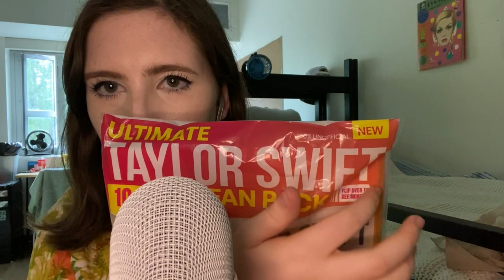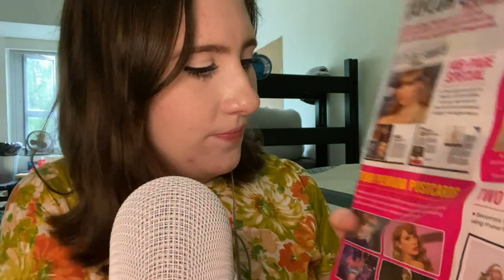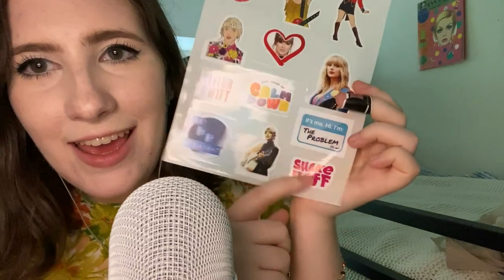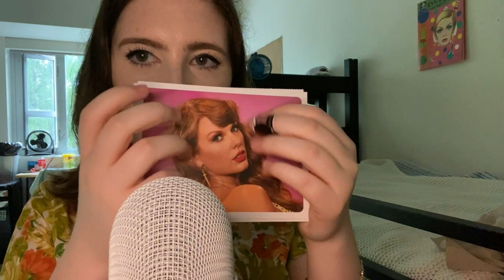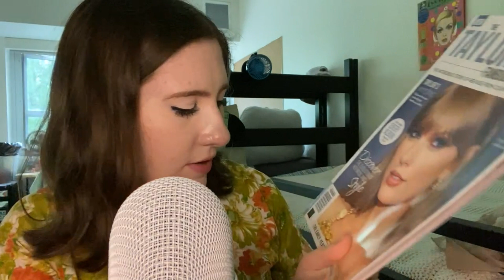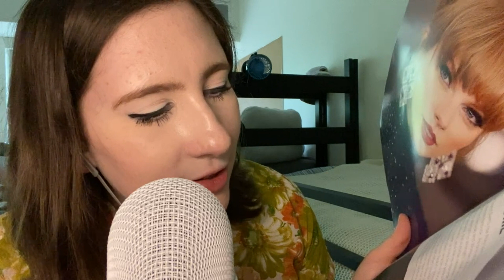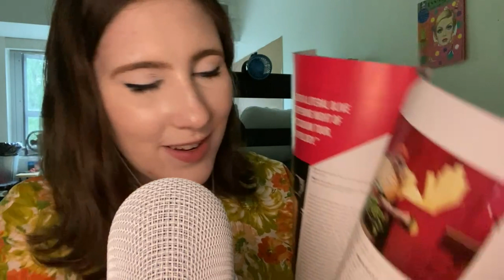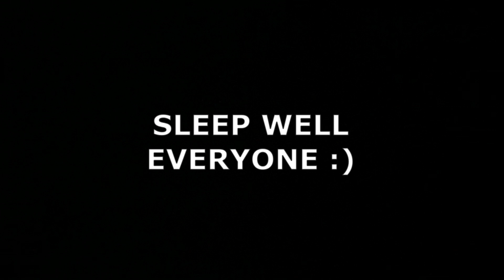{ASMR} Taylor Swift Fan Pack Unboxing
Hey cool cats! In today's video, I unbox the Taylor Swift ultimate fan pack from Barnes and Noble. I saw a video of someone opening this on Instagram, and I was obsessed so I had to go out and get it, and it think it makes great sounds! I hope you enjoy the video and sleep well. :)